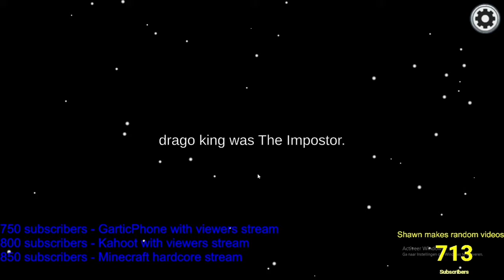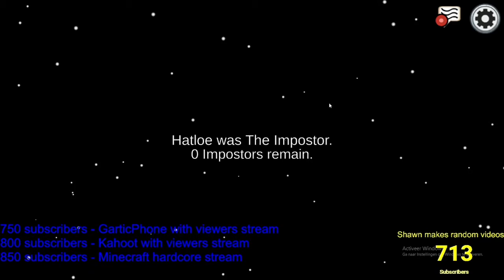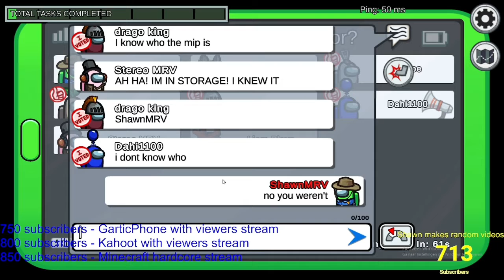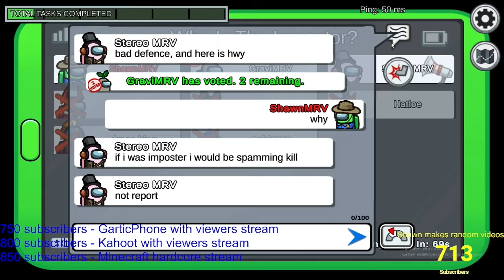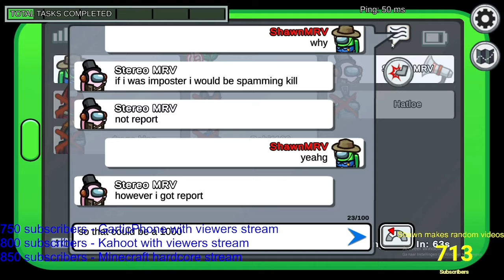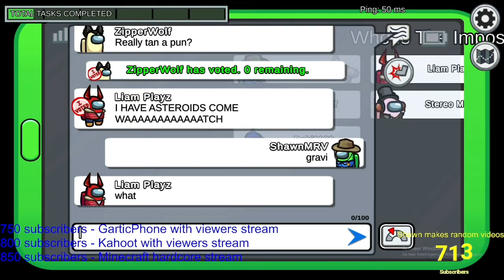Among Us but the impostor has a 0 seconds kill cooldown!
This video is a clip from my stream that I did on the 6th of August 2021 (Playing Among Us LIVE + MODS!)